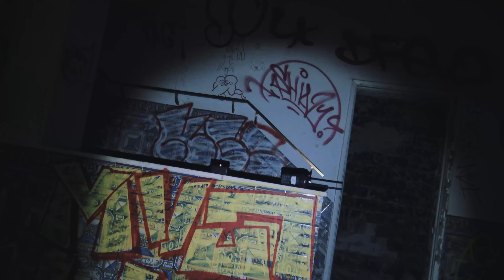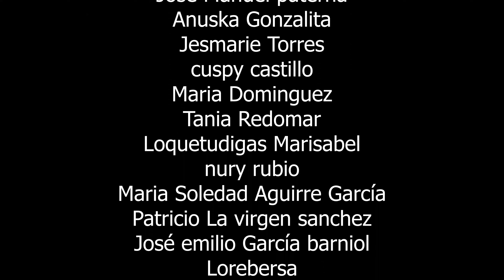INTENTO DE POSESIÓN DEMONÍACA ⚠️​SI VES ESTO... Es bajo TU PROPIA RESPONSABILIDAD‼️​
TERRORÍFICO!! Sufro un INTENTO DE POSESIÓN DEMONÍACA en esta MANSIÓN ABANDONADA al intentar contactar con los ESPÍRITUS QUE LA HABITAN!! Te advierto que SI VES ESTO... Es bajo TU PROPIA RESPOSABILIDAD... NUNCA DEBÍ ENTRAR SOLO en el palacio del diablo... Un demonio QUISO ENCERRARME PARA POSEERME!! Por eso nunca debes INVOCAR DEMONIOS en lugares abandonados...

⬇️COMPRA EQUIPAMIENTO PARANORMAL AQUÍ⬇️